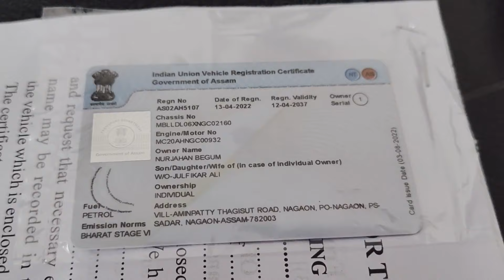Second hand bike dealer Nagaon।Bike Market nagaon। Low price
second hand bike market in nagaon। A.M bike point । mt15 ,x pulse 4v, dio, yamaha,pulsar 150,